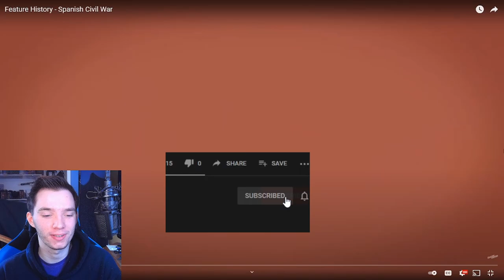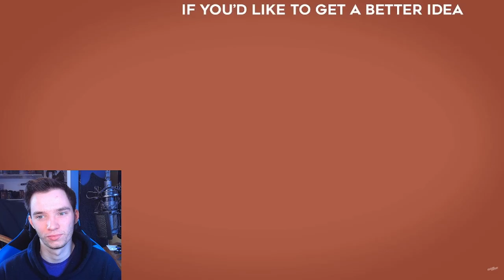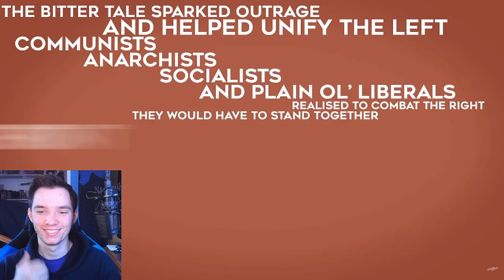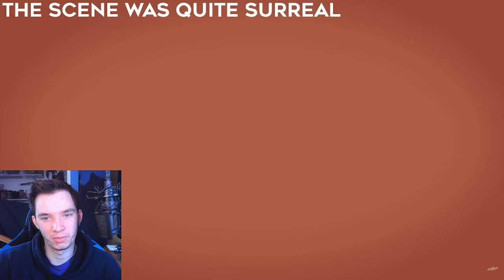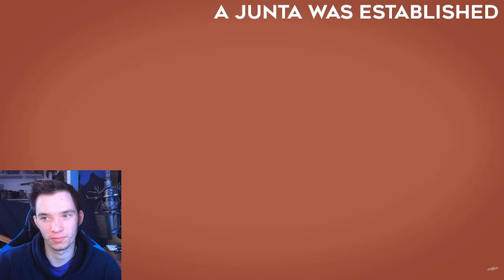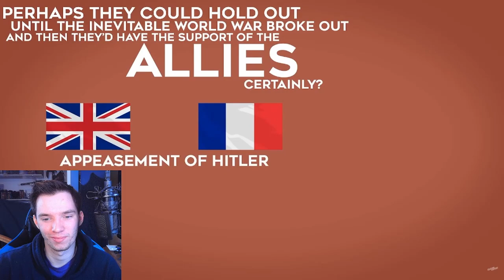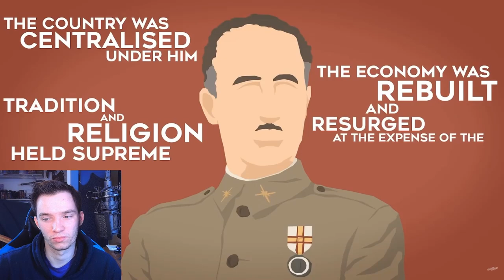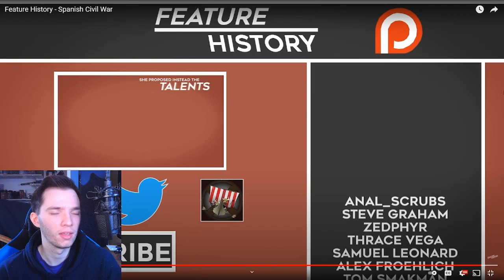Historian Reacts - Feature History - Spanish Civil War